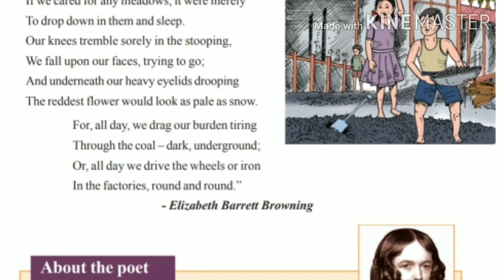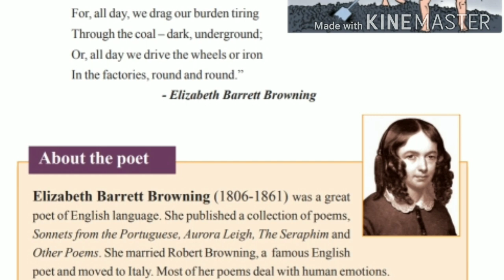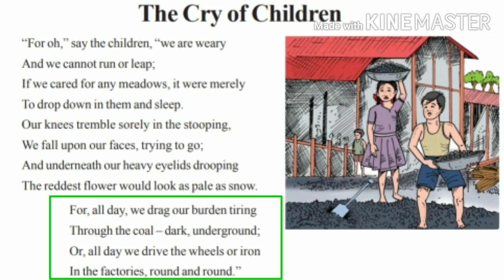The Cry of Children 8th class English explanation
The Cry of Children 8th poem explained